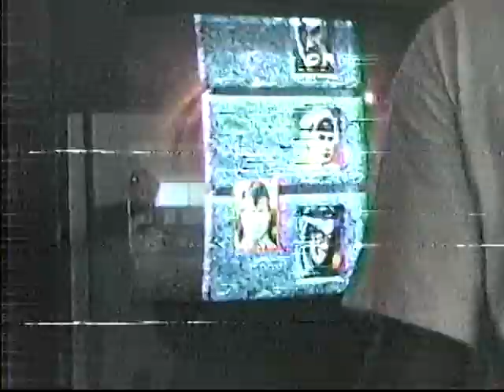1995 Jazz Fest Weekend Cincinnati ohio part 1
1995 Jazz Fest Weekend Cincinnati ohio part 1